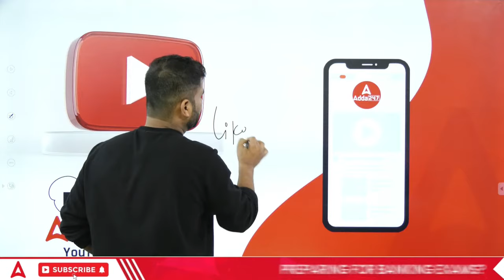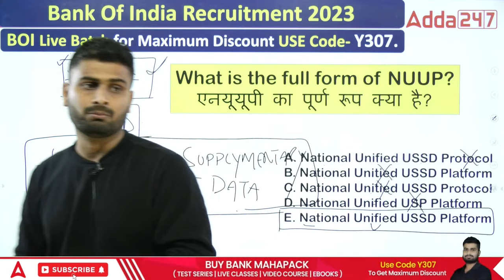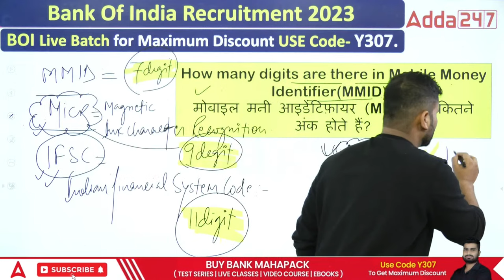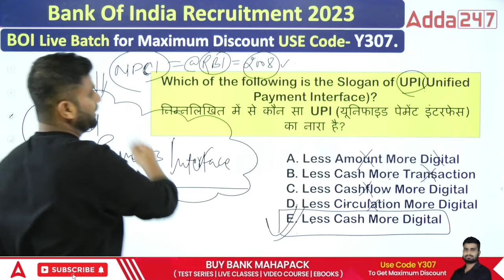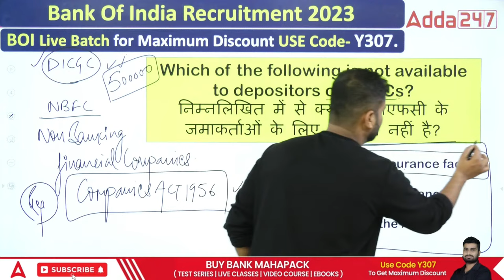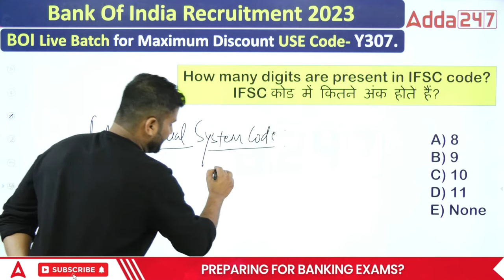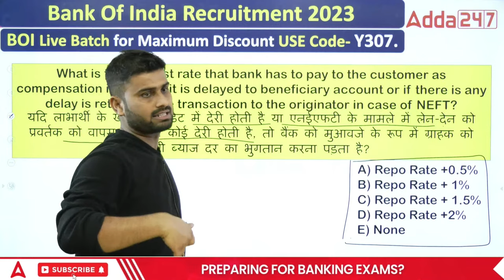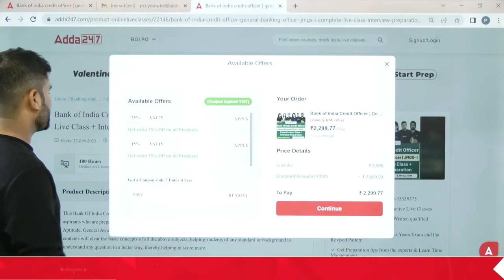BANK OF INDIA 2023 BANKING AWARENESS Class-1 by vaibhav srivastava